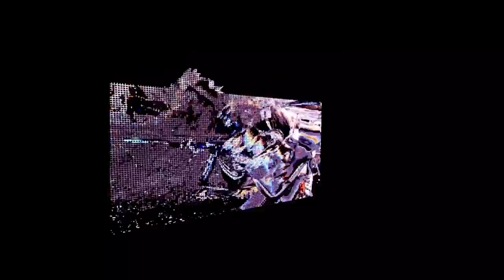READY FOR ACTION Music by FIGURE FEAT. A PLUS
the video is fully done just on the iPhone